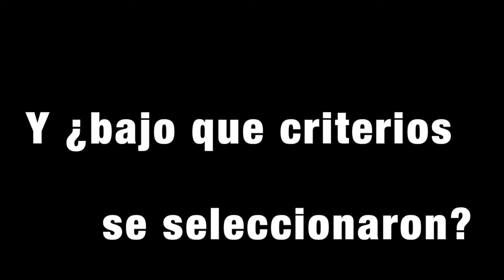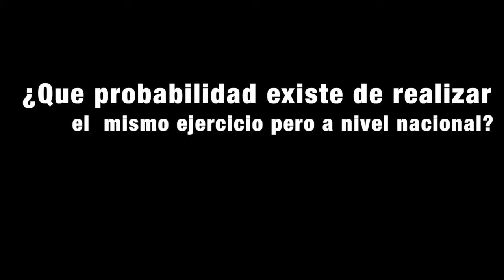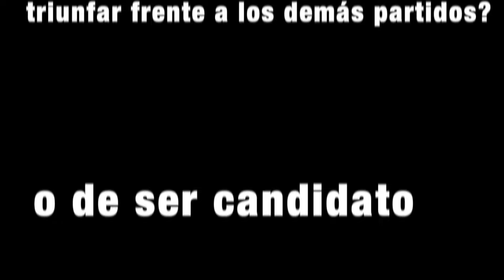Manuel Granados Covarrubias - Entrevista Completa - Portada Agosto 2016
Manuel Granados Covarrubias, Consejero Jurídico de la ciudad de México, ¡Estoy listo! "Soy hombre de acuerdos, no voy a ser generador de desencuentros en mi partido; al contrario, voy a generar condiciones para que sea más fuerte, más sólido y con eso demos la batalla".